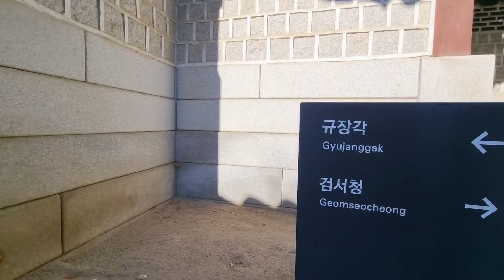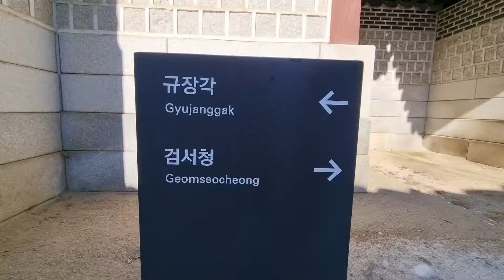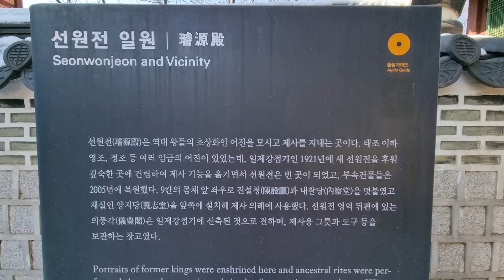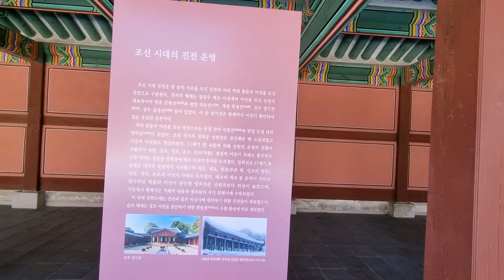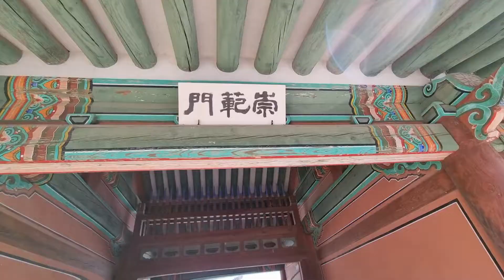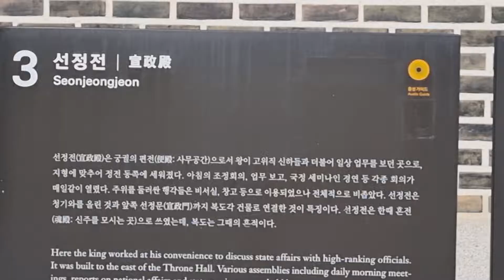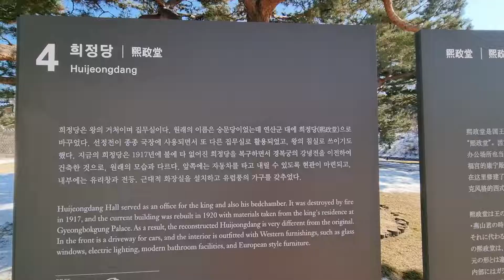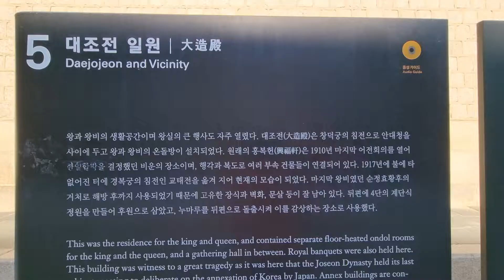옷소매 붉은 끝동 촬영지, 창덕궁(궐내각사~인정전,선정전,희정당)